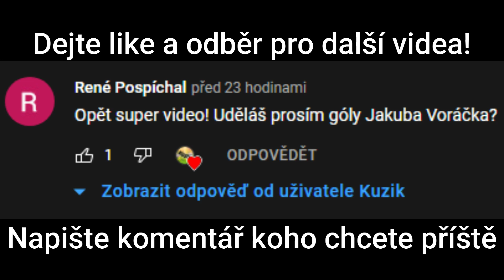Všechny góly Jakuba Voráčka v reprezentaci!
Ahoj, v tomto videu jsem si pro vás připravil reprezentační góly Jakuba Voráčka!